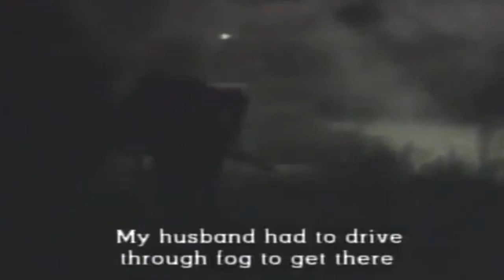The Death Of Yugoslavia Part 3 Wars Of Independence 2